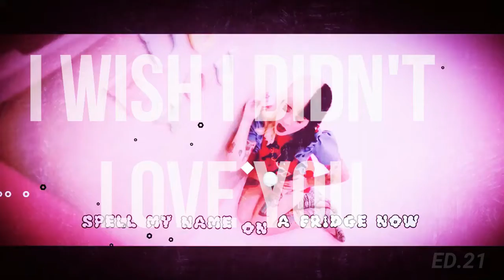🖤|🍼Melanie Martinez🍼||⚡Lightning⚡|🖤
I wish I didn't love you